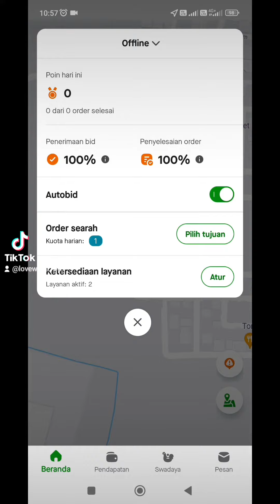TUTORIAL MENJALANKAN TRANSPORTASI ONLINE